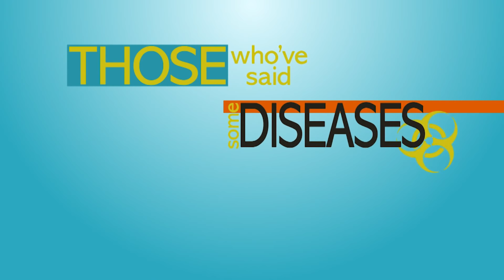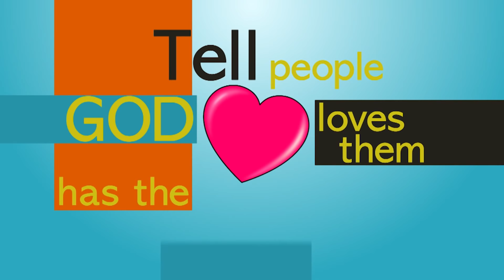God's Protection Against Evil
Have you ever wondered about God's protection against evil? In this message Pastor George shares how God's covenant promise for protection can be activated in your life!

Welcome to the Believer's Voice of Victory Network Live Stream YouTube channel. Live streaming 24/7 on YouTube right now.